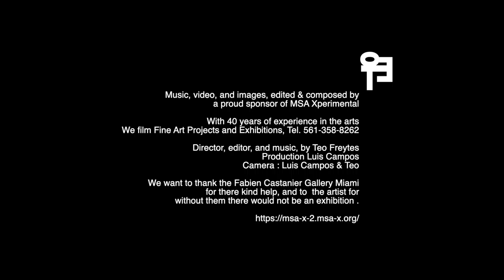Mark Jenkins: From Here to Nowhere, Fabien Castanier Gallery, Miami, 2019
Fabien Castanier Gallery is excited to present a solo exhibition for American artist Mark Jenkins, From Here to Nowhere. The show will be held in both of our gallery locations, beginning with the Progressive Art Brunch event in Little Haiti on Sunday October 13th and continuing with a subsequent opening reception in Wynwood on Saturday October 19th. This will be the second solo exhibition for the artist at the gallery.

With biting wit and an eye for the absurd, Mark Jenkins presents a new series of provocative sculptures for his latest solo exhibition. Each piece conveys a larger story, whether a commentary on society or a critique of contemporary culture, the only true meaning behind each tableau is interpreted through the viewers’ perspective – unique and often variable to the individual. This interaction between the audience and artwork continues to drive the “performance” aspect of his hyper-realistic figures, and for the first time ever, he has created a truly interactive and immersive experience for his audience. In the gallery’s Little Haiti space, From Here to Nowhere will feature a performative installation entitled “Nucleus”, which will allow viewers to interact and “play” with the artist’s sculptures.

For the past few years, Jenkins has brought his pieces around the world for a variety of projects and public art events. In 2017, he collaborated with fashion house Balenciaga, displaying his sculptures as part of the opening of a newly designed New York boutique. In 2018, the artist presented a powerful art installation entitled “Project84” where he placed 84 of his figures on top of the ITV buildings at Southbank in London. The installation aimed to bring awareness to the prevalence of male suicide in the United Kingdom.

In 2019, he has participated in the Rose Béton biennale/art festival held in Toulouse France, where he installed a number of sculptures in the public space, including upon a fountain and hanging on a swing from the Pont Saint Pierre bridge. Most recently, Jenkins placed five of his hooded figures in front of the Laguna Beach City Hall in California. Referred to as “The Caretakers”, the pieces were commissioned by the city, each sculpture occupied with an absurd activity, such as one who appears to be vacuuming the lawn.

Mark Jenkins crosses boundaries with his life-size figures, re-defining the limits of what “immersion” can be. With pieces that elicit strong reactions from any audience, the artist chooses to have the pieces speak for themselves. Whether he’s placed them in a public space or in the gallery, the sculptures represent an exploration into human connection – a mirror held up to our understanding of the world. He currently lives and works outside Washington D.C.